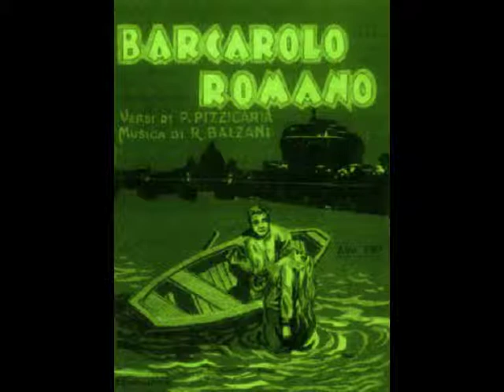Barcarolo romano Franco Nardi de I Menestrelli de Roma su base 5 09 Sequenza di immagini 19 05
Pizzicaria - Balzani  (1926)
BARCAROLO  ROMANO
Barcarolo romano, è senza dubbio una de le due canzone romane più conosciute, e l'àrtra è Arrivederci Roma, ma quest'ultima pure se bellissima e pure se ha portato er nome de Roma in tutto er mònno, è più che altro 'na canzona italianeggiante e de destinazione più che àrtro turistica, e, pure se amata da noi romani, nun è amata "a pelle", come "Er barcarolo" che è 'na vera espressione de vera e sanguigna romanità. Quale romano vero nun la conosce? Quale romano vero nun se l'è cantata più de 'na vòrta?... E', ìnsieme a "L'eco der còre" uno de li più grànni successi dèr grànne Romolo Balzani, che co' ste du' canzone, vincitrici, a pari merito, della "Sagra della Canzone Romana" de San Giovanni, ner 1926 raggiuse un immediato e maritato successo. E io, pe' nun èsse meno de l'àrtri romani, me la so' voluta aricantà. Ecco perciò: "Barcarolo romano" -- Franco Nardi de I Menestrelli de Roma